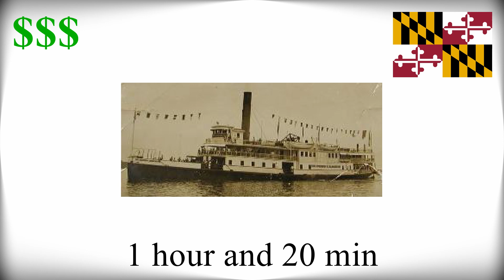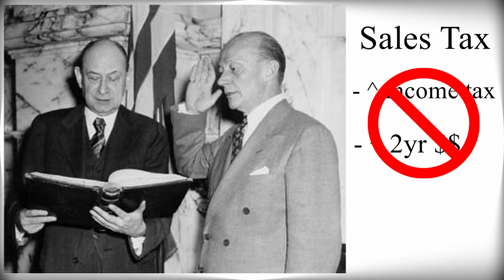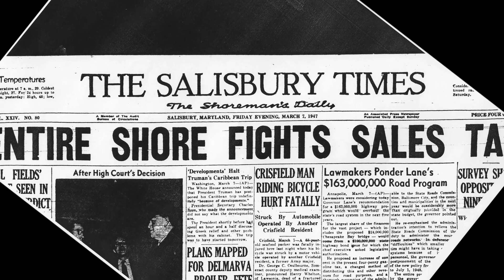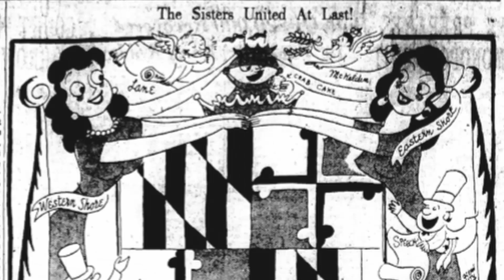Bridging the Divide The Chesapeake Bay Bridge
For the 2018 Maryland History Day Senior Group Documentary Project.